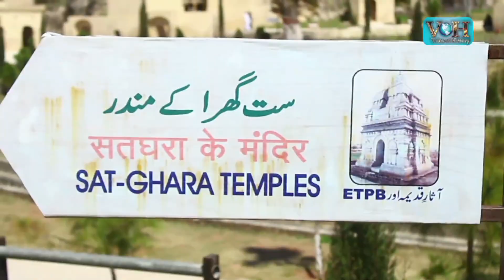Katasraj Temples in Pakistan documentary in hindi and urdu कटास राज मंदिर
We visited the Katas Raj Temple،
It was a great feeling to see these temples But it is very sad to see the lack of our government that the temples are suffering due to the lack of such a place.
But this is a really beautiful place in Pakistan that we should value it.
Katas Raj Temples in Pakistan documentary in hindi and urdu
 कटास राज मंदिर